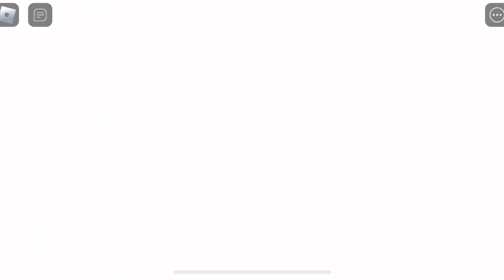We won in the games